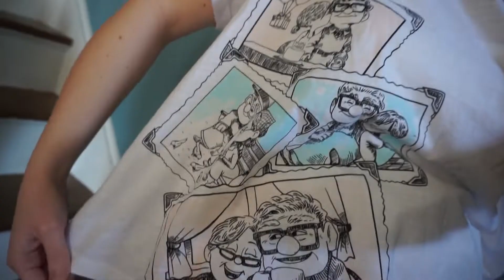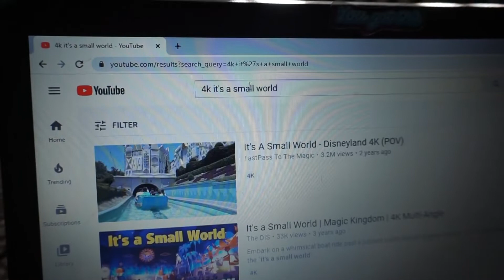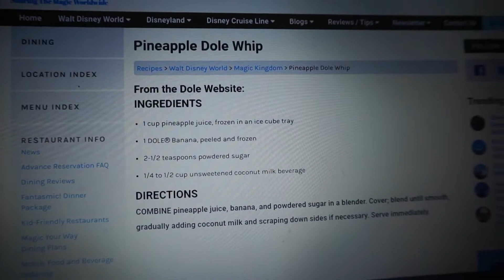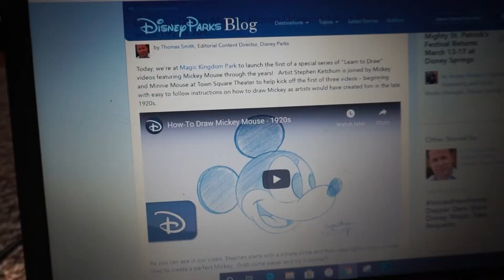How to Recreate Disney at Home! // During Quarantine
Here are the links to all the ideas I mention:

2.) Rides!

3.) Food!
Disney Recipes
Disney Waffle Maker

4.) Draw Disney Characters!

5.) Disney Shows!